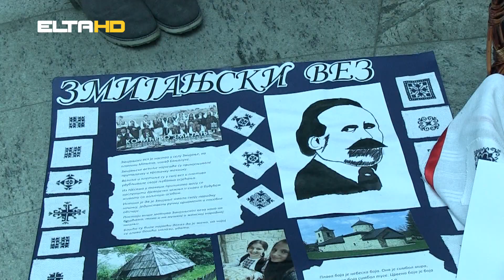BL HRONIKA 04 06 19 - IZLOZBA PROLJECE U BANJALUCI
„Proljeće u Banjaluci – Dan grada“. Riječ je o izložbi na kojoj su predstavljeni radovi učenika 17 banjalučkih osnovnih škola. Želja i namjera je da ova manifestacija postane tradicionalna, te da svake godine, povodom Dana grada, Gradska uprava da priliku školarcima da svojim kreacijama i radovima oplemene naš grad. Akciju je potpomogla kompanija „Mljekoprodukt.“  Izložbu možete pogledati  do 10. juna.